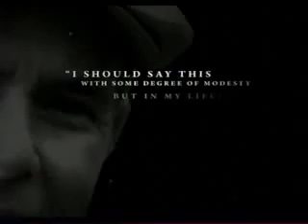PGA Championship 2010 le parcours Aout 2010.WMV